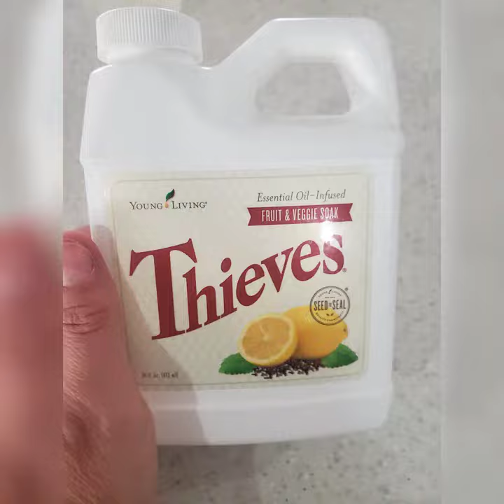Healthy Detox Lemonade